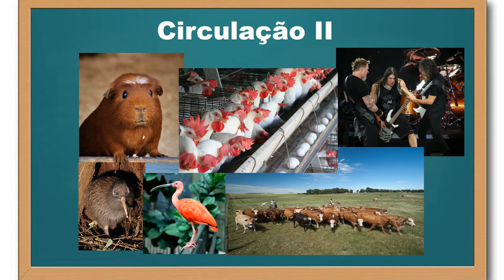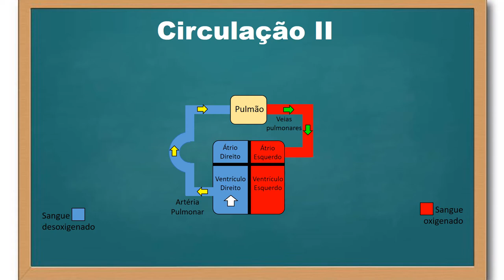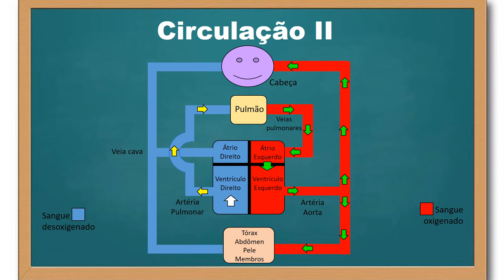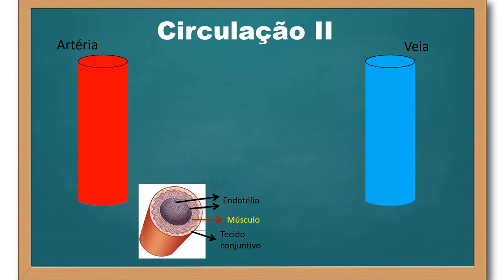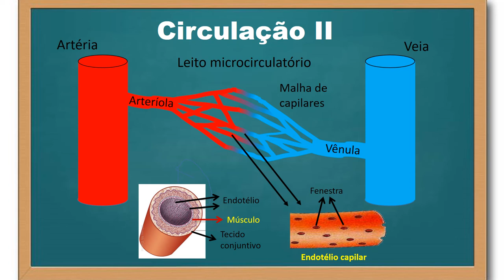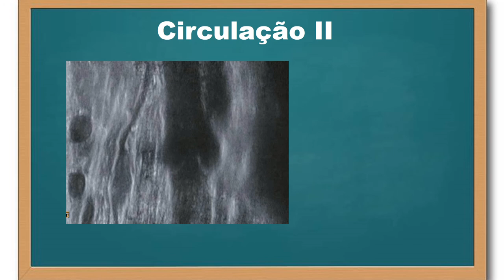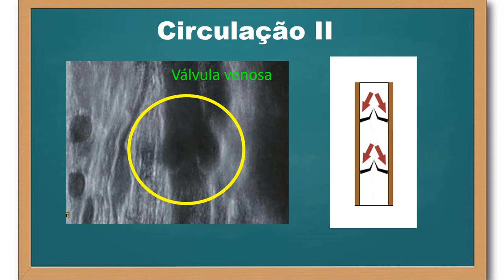Circulação - parte 2 - aves e mamíferos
Neste vídeo discuto elementos do sistema circulatório de aves e mamíferos. Descrevemos os circuitos que o sangue passa no corpo desses animais (aves e mamíferos) e sua relação com o coração delimitando 2 arcos circulatórios, um pulmonar e outro sistêmicos. Visualizará aqui a similaridade anatômica e funcional dos sistemas circulatórios de aves e mamíferos.